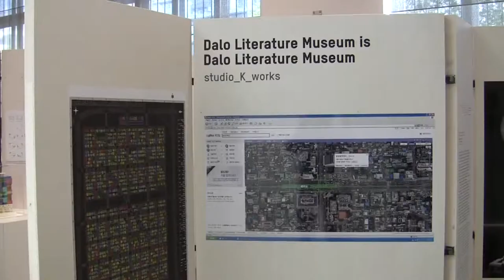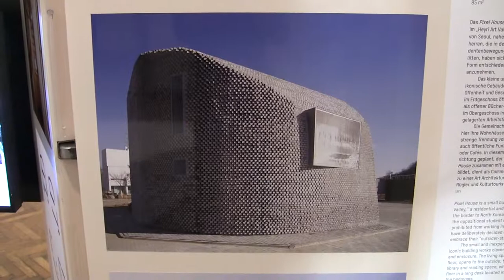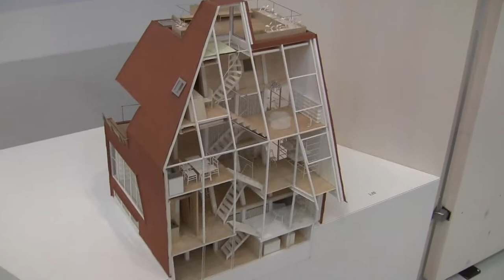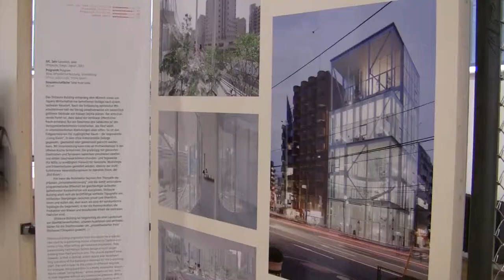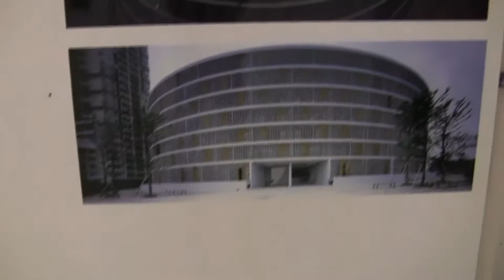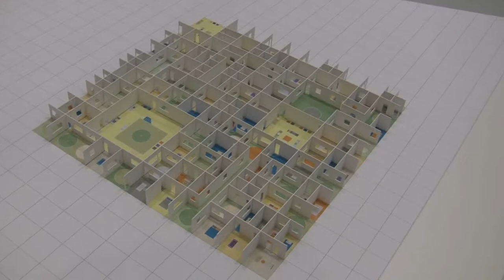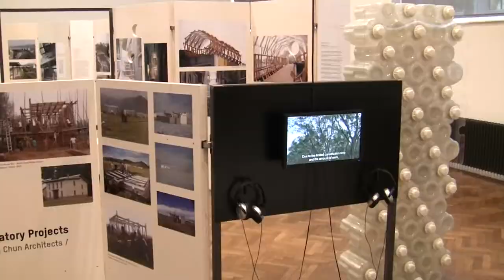Eastern Promises - Zeitgenössische Architektur in Ostasien: Ausstellung im MAK, Wien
Impressions of the exhibition "Eastern Promises -- Contemporary Architecture and Room Creation in East Asia" from 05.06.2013 to 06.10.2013 at the Museum of Applied Art (MAK), Vienna... read more in German:

Impressionen der Ausstellung "Eastern Promises -- Zeitgenössische Architektur und Raumproduktion in Ostasien" vom 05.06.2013 bis 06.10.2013 im Museum für angewandte Kunst (MAK), Wien.

Asiens Mega-Städte gelten als Inbegriff von urbanem Chaos. Doch in Ostasien entsteht auch wegweisende Architektur. Das MAK stellt 70 aktuelle Beispiele der letzten 10 Jahre vor: besser gelungen im Katalog als in der konfus gestalteten Ausstellung.